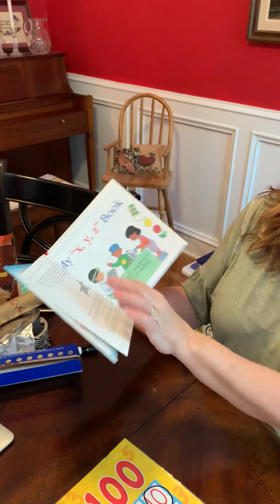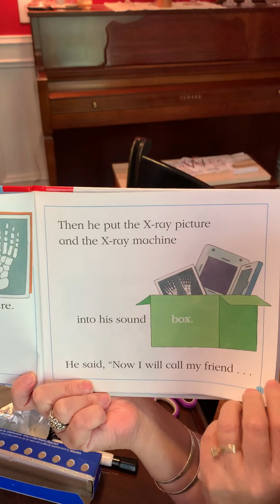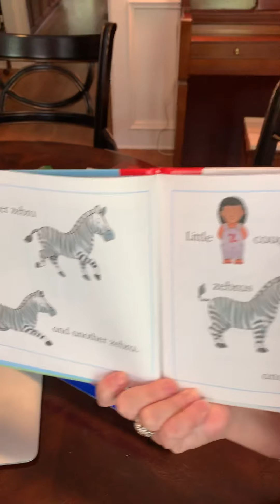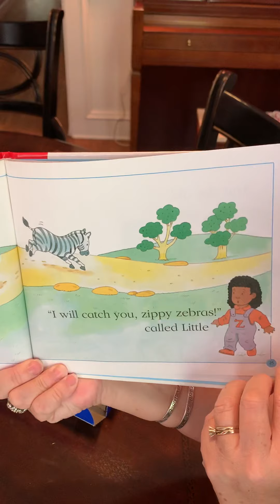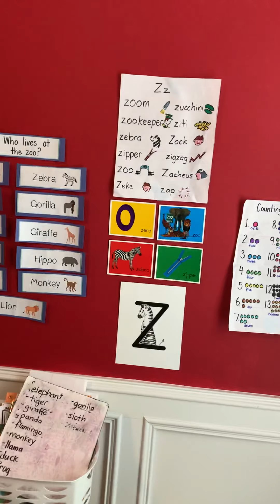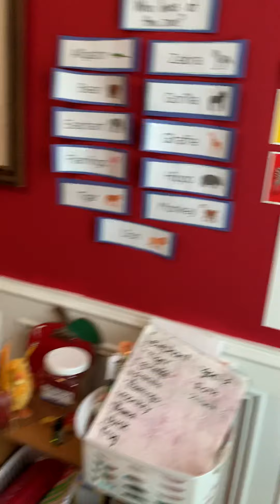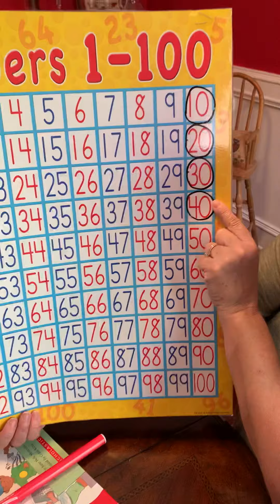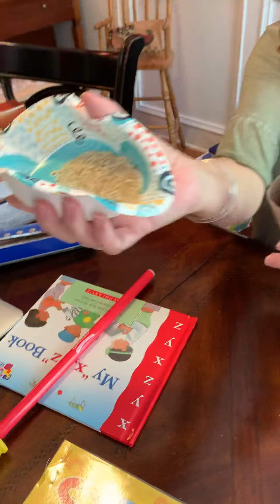April 21, 2020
Ms. Claire’s lesson for Tuesday, April 21st.